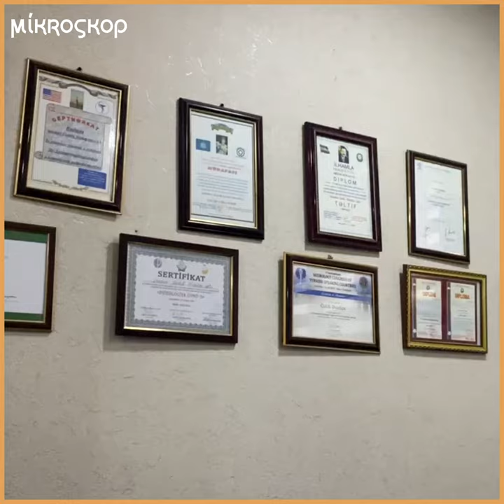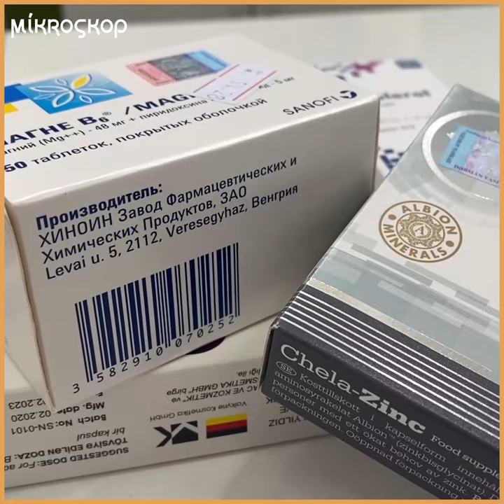Karantin rejimi yoluxmanın qarşısını almaqda nə qədər effektlidir? İzah edirik!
Azərbaycan 3-cü dəfə sərt karantin rejiminə keçir. Bəs karantin rejimi yoluxmanın qarşısını almaqda nə qədər effektlidir? Dərman çatışmazlığının səbəbi nədir? Özəl klinikalardakı test qiymətləri niyə bu qədər bahadır? Bu sualların cavabını tapmağa çalışmışıq!